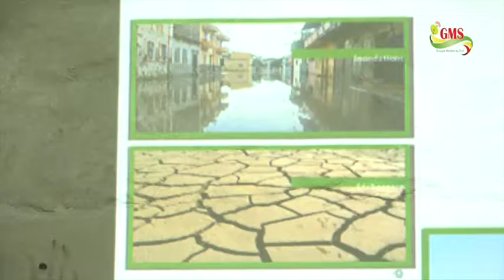L’ANACIM OUTILLE LES PRODUCTEURS POUR FAIRE FACE AUX CHANGEMENTS CLIMATIQUES